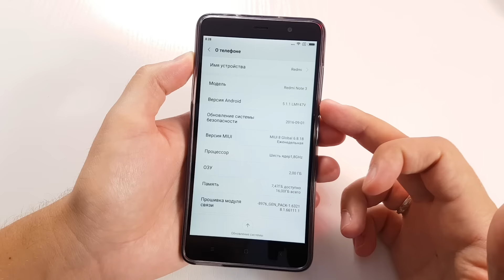XIAOMI REDMI NOTE 3 PRO на MIUI 8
Цены В ТВОЕМ ГОРОДЕ на Xiaomi Redmi Note 3 Pro